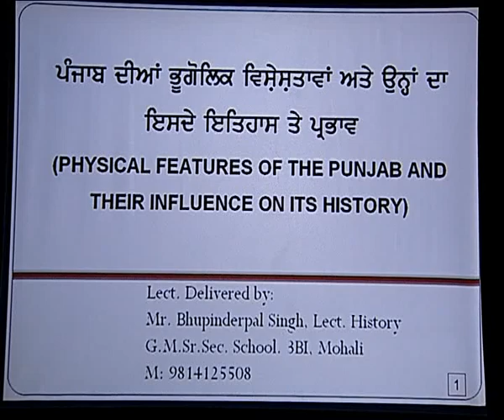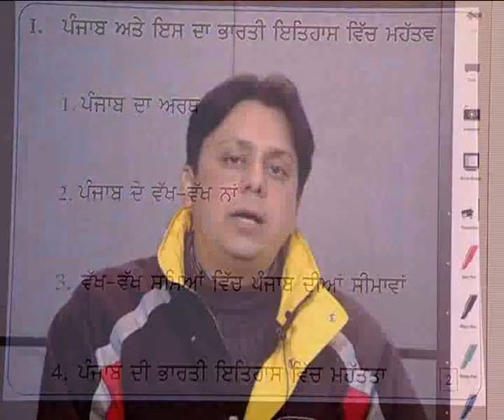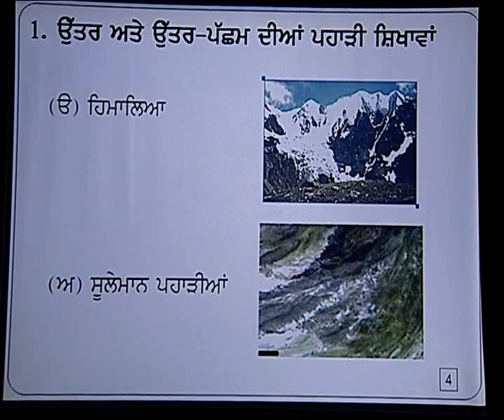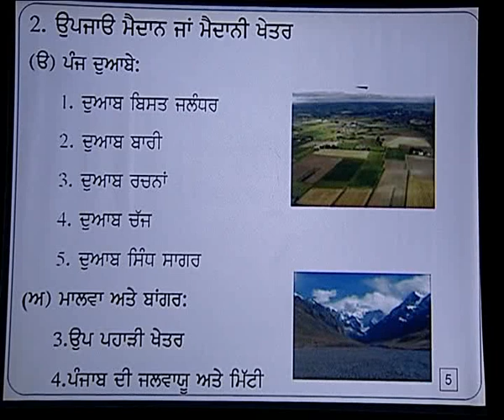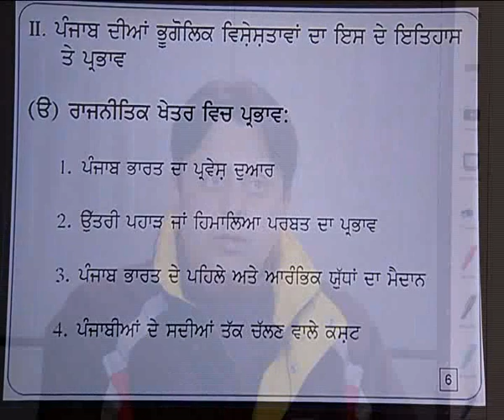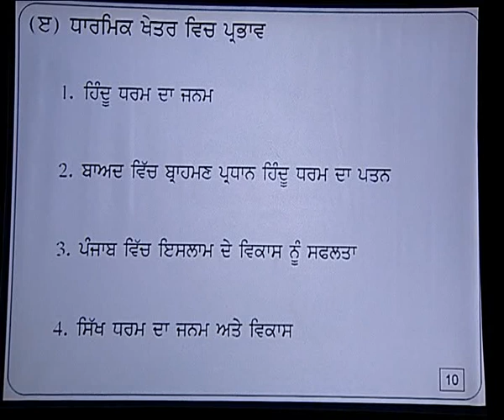Hist 12 Physical features of punjab